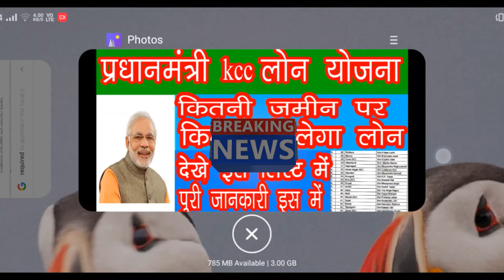किसान क्रडिट कार्ड योजना कितना जमींन में कितना लोन मिलेगा जाने| pm kcc loan scheme|Rathod Computer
kcc
pm-किसान सम्मान निधि योजना के तहत किसानो को लोन
pm kisan
loan for kisan
loan for kisan
किसान क्रेडिट कार्ड के रूप मे किसनो को लोन देगी सरकार ||
kisano ki loan kcc ke madhayam se
मोदी सरकार दे रही है सभी बेटियों को ₹252000 की नकद राशि
sarkari yojana in hindi
modi sarkar yojana
सरकारी योजना
किसान क्रेडिट कार्ड
जमीन पर लोन कैसे लिया जाता है